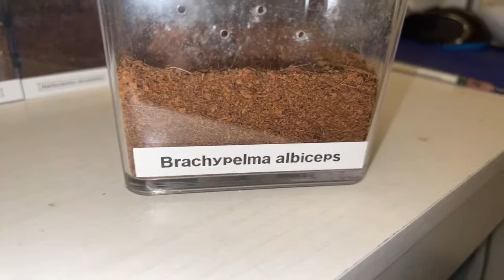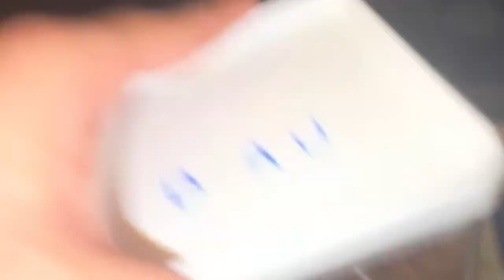Alimentando as tarântulas ao vivo !